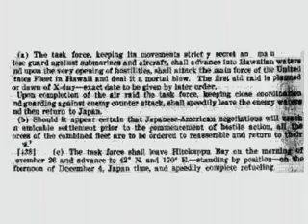The Bones of Station H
One week before the attack on Pearl Harbor, a US Navy listening post on the other side of Oahu intercepted Admiral Yamamoto's message to the Japanese fleet to sail to Hawaii. Today, the remains of that radio station can still be seen.